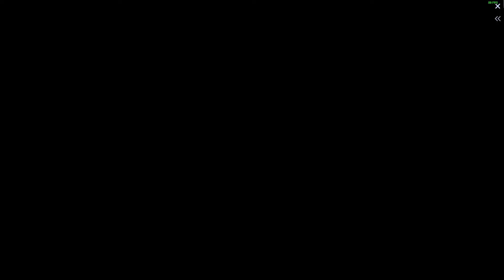Dota 2 - Pro Plays - Juggernaut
Dota 2 is a video game developed and published by Valve.